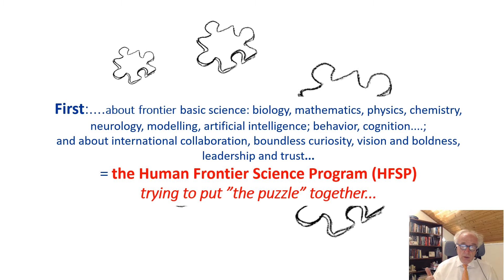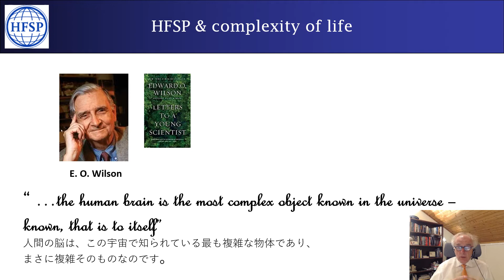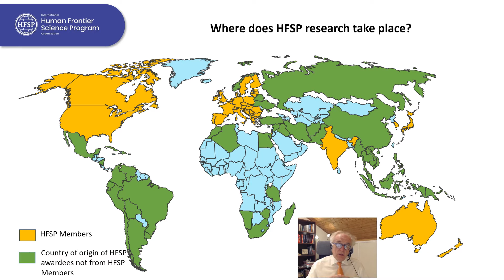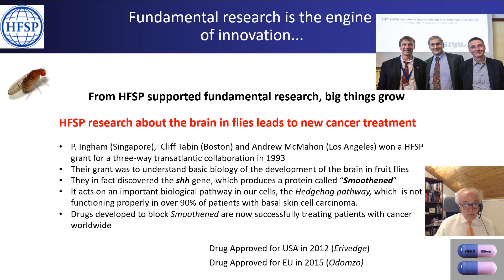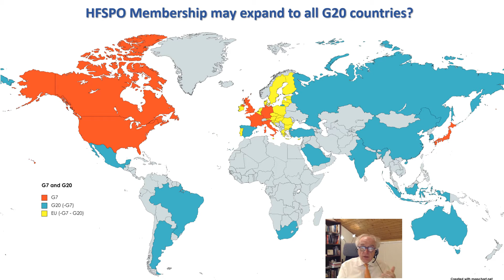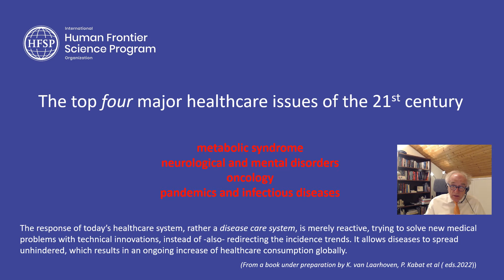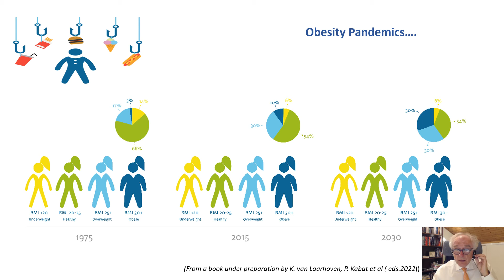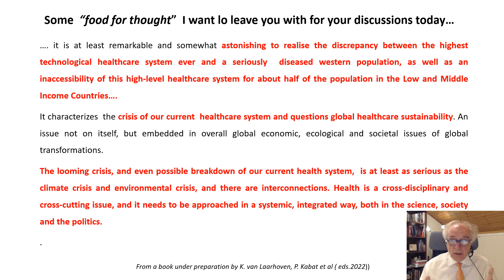Pavel Kabat's keynote lecture at BioJapan 2021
Pavel Kabat's talk “From human frontier science towards health care as a global sustainability industry” joins the dots between basic research, scientific collaboration, leadership and trust and reflects on how translational basic research can contribute to tackling one of the great 21st century challenges to restructure the health and medical care systems.